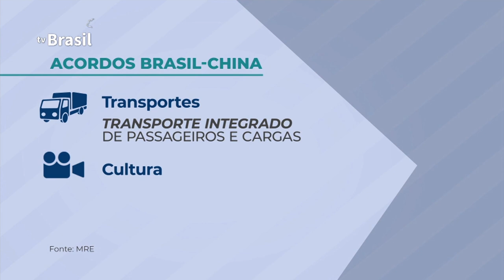Reuniões bilaterais do Brics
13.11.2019 - Presidente Jair Bolsonaro se reuniu hoje com o presidente da China, Xi Jinping, e com o primeiro ministro da Índia, Narendra Modi. Acordos nas áreas da saúde, transporte e agricultura foram firmados entre os países.